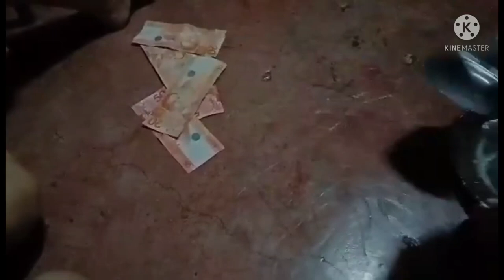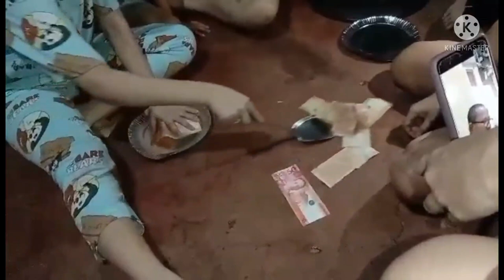SANDOK PERA | BANKER KURIPOT